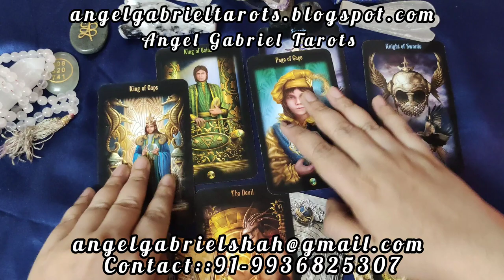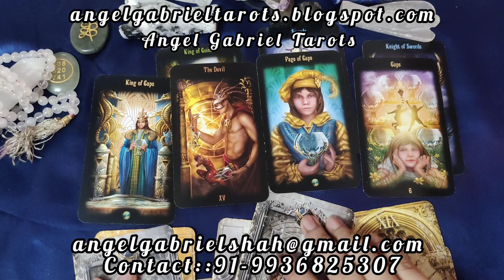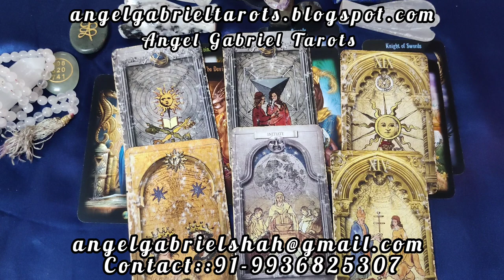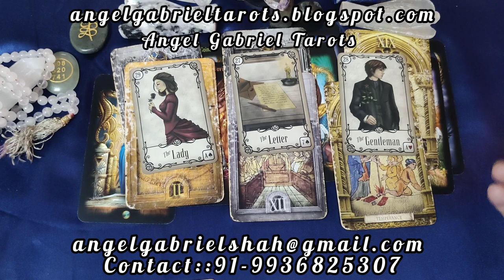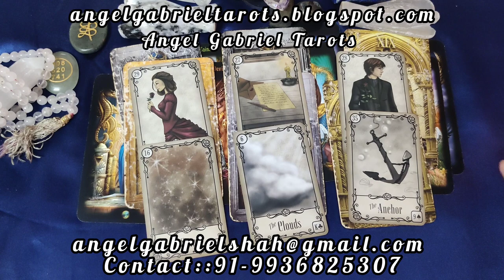वृश्चिक राशि का जून 2024 कैसा रहेगा? MESSAGE FROM ANGELS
message from the angels for the month of June 2024 for Scorpio zodiac sign